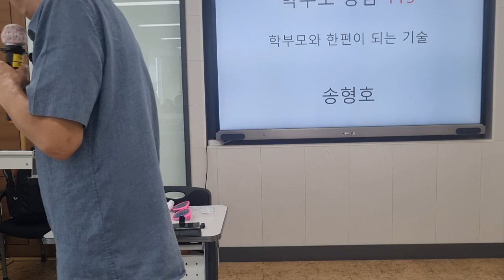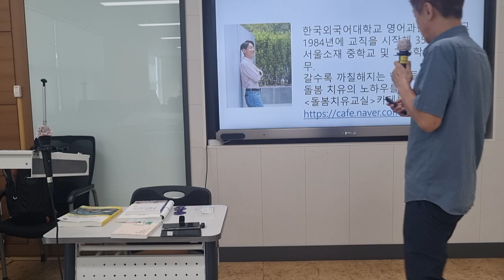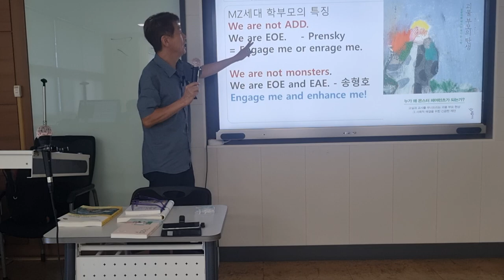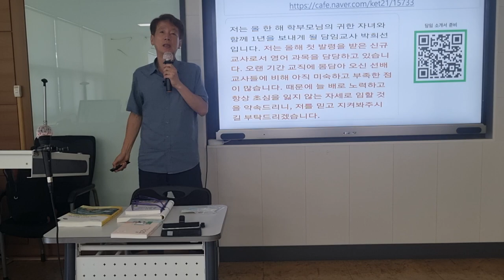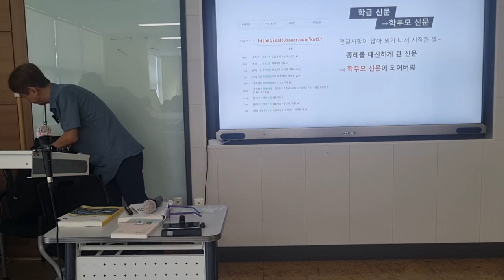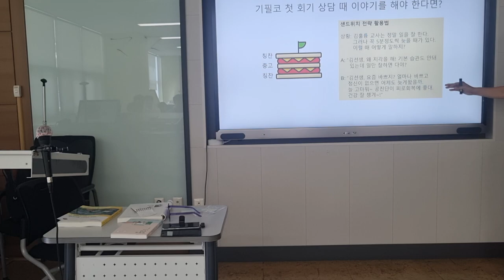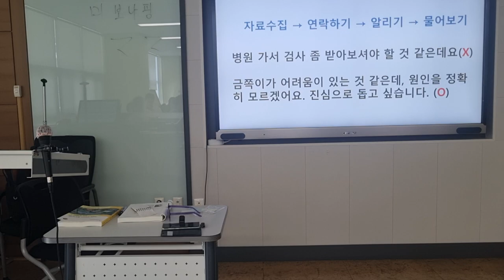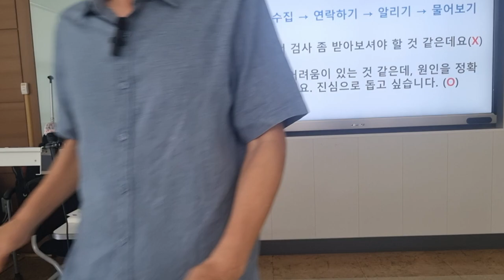학부모상담 119 대구교육연수원 국어과 1정연수 1차시